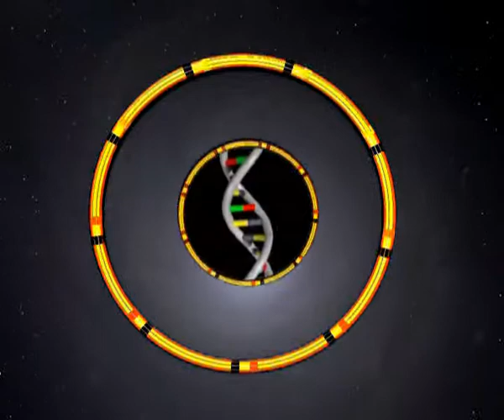Theories of Everything- Self part 4 - I, Computer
An exploration of the nature of consciousness and whether computers can attain the same capacity for consciousness as humans